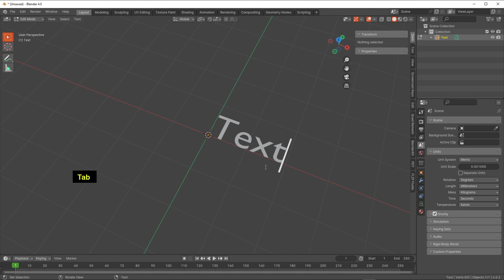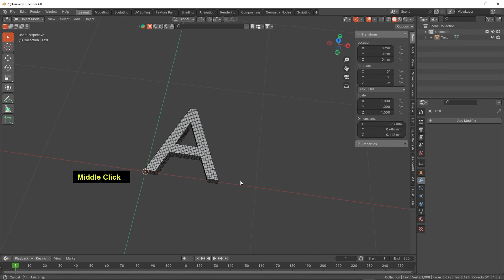Blender 3D Ders 38: Yazı Karakterlerini Mesh'e Döndürdükten Sonra Bozulan Ağ Yapısını Düzeltme